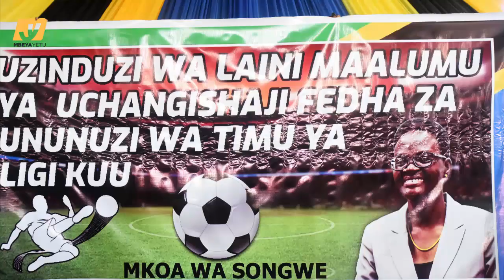Naibu Spika Dkt Tulia azindua rasmi changizo ununuzi wa timu ya Mkoa Songwe